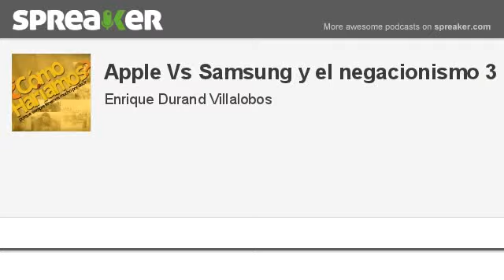Apple Vs Samsung y el negacionismo 3 (part 3 of 3, made with Spreaker)